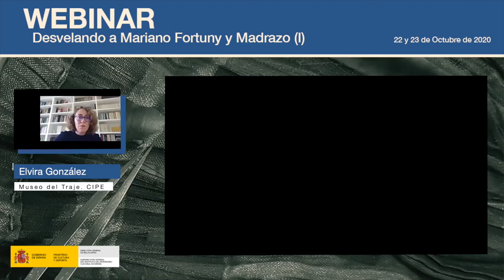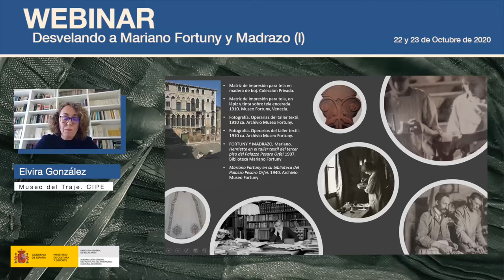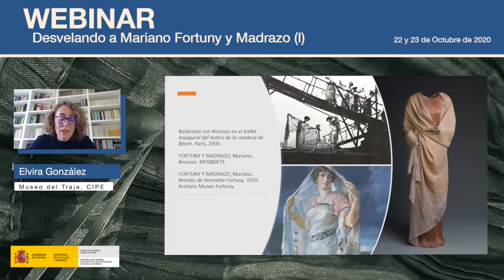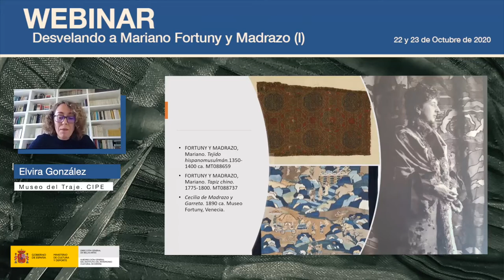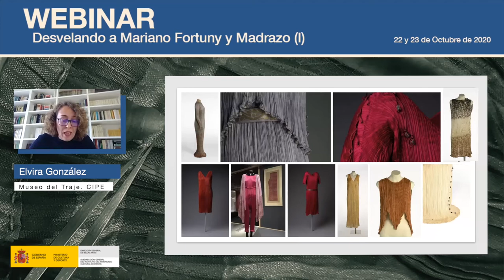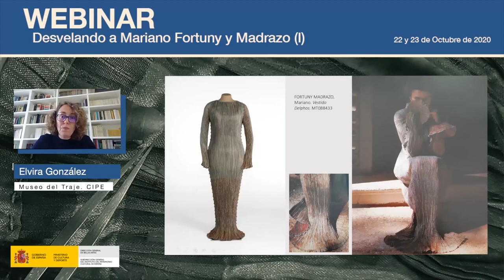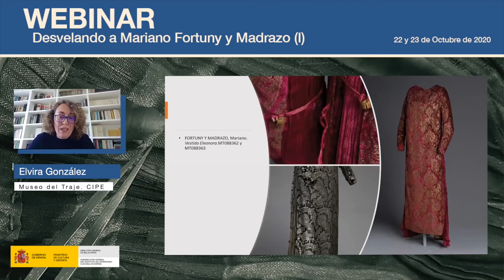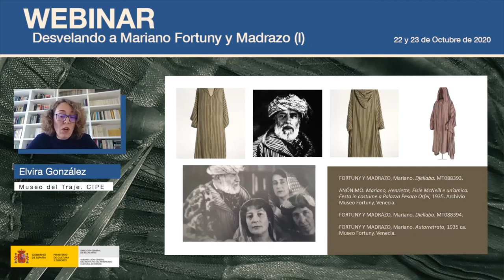Elvira González. Historia de la colección de Fortuny del Museo del Traje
Elvira González doctora en Historia del Arte realizó un repaso por la historia de la colección del artista en el Museo del Traje que integra unas 470 piezas adquiridas por el estado español en 2003 a través de una dación en pago de impuestos de la empresa Inditex y otras adquisiciones efectuadas en 2008 y 2012 entre las que se encuentran algunos ejemplos del revolucionario vestido Deplhos, modelo patentado en 1909, del que el Museo del Traje conserva algunos ejemplares y que constituyen el objeto de estudio del Proyecto.